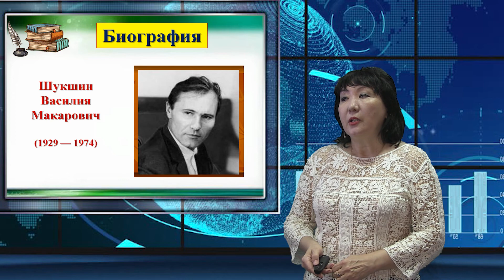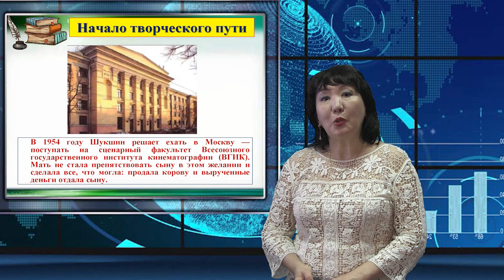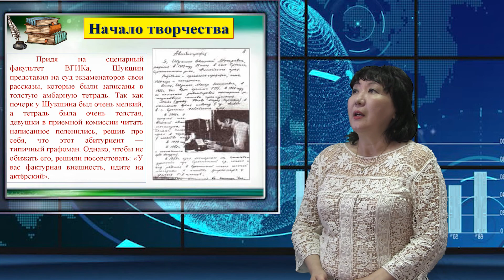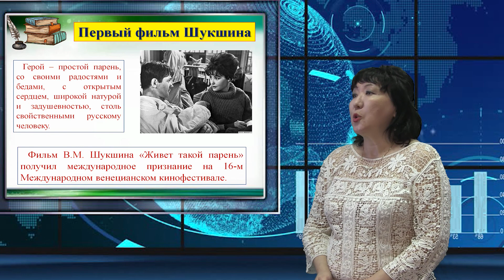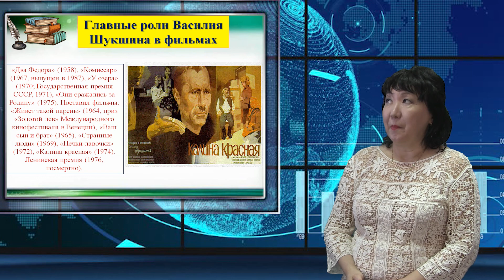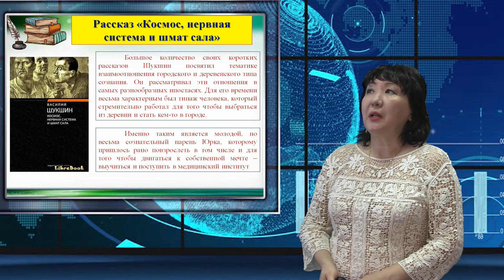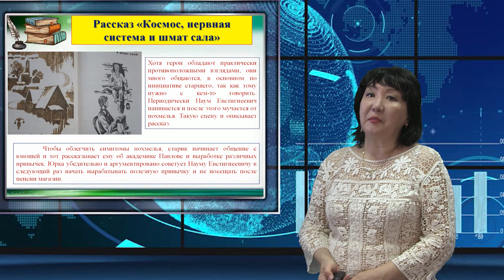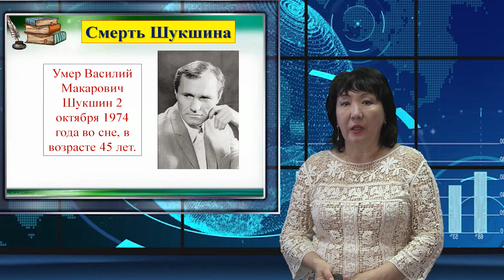Видеоурок: "В Шукшин Жизнь и творчество Рассказы" Габбасова Г.С